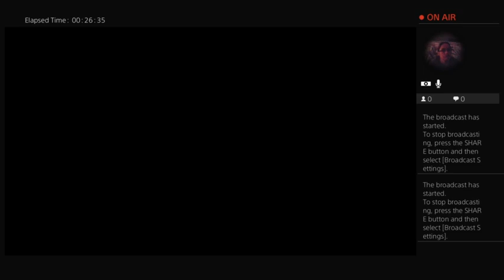4.12.2020 Assassins Creed Syndicate going for 100% completion